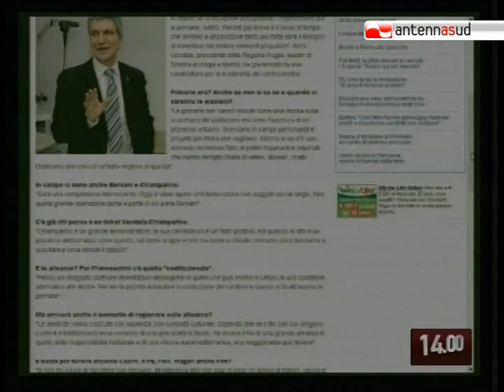TG 25.08.10 Vendola su Repubblica: "Organizziamo subito le Primarie"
Nichi Vendola dalle pagine de La Repubblica invoca le primarie immediate e lo fa in una intervista in cui parla anche di alleanze da costruire con sapienza, parlando anche con i cattolici. "Io - dice - non ho paura di discutere con nessuno".